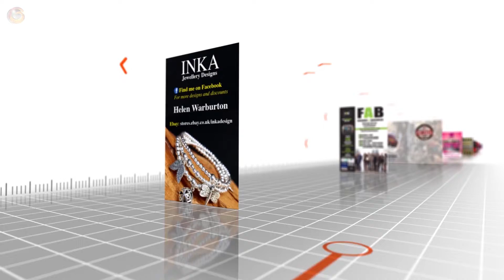Imagine Design and Print ltd.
After Effects Video Template Customization Services.